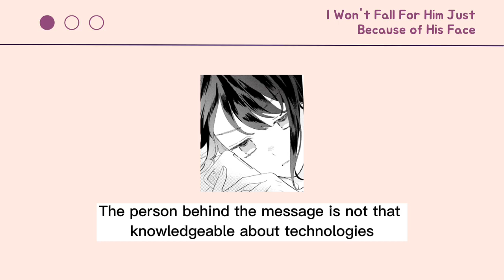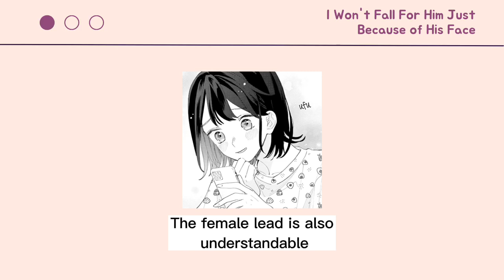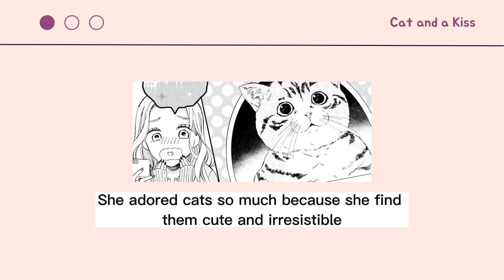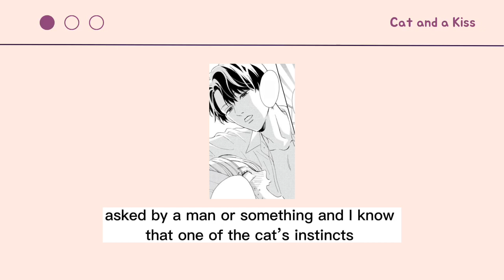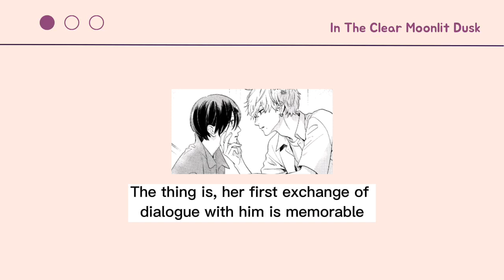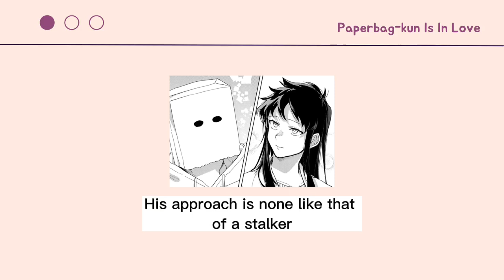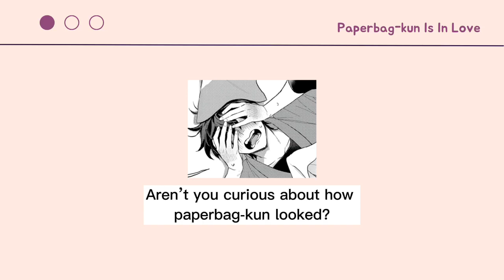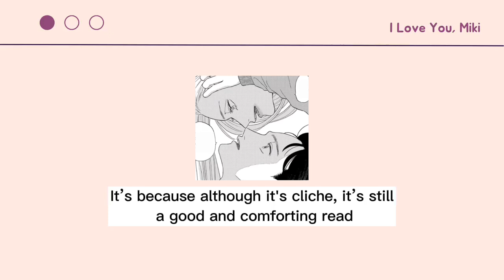Cute and Wholesome School Romance Manga You Need To Read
If you want to read a cute and wholesome school romance manga. Whether it's a high school or a college love story, they will be here! For us manga, manhwa, and manhua lovers, we'll never get tired of reading romance stories.

Thumbnail: In The Clear Moonlit Dusk & I Won't Fall For Him Just Because of His Face